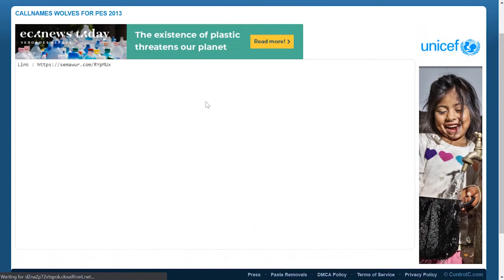CALLNAMES WOLVES FOR PES 2013 BY RZTEN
Watch This Video And ENJOYY!!!
Include :
Adama Traore + Callshoot
Boly
Coady
Dendocker
Fabio Silva
Jonny Castro
Pedro Neto
Raul Jimenez + Callshoot
Ruben Neves